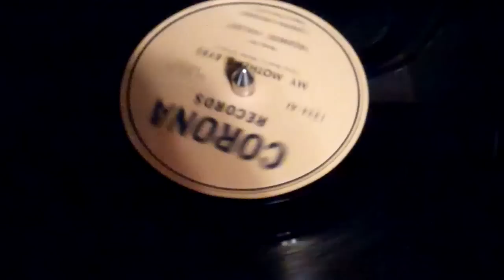My Mother's Eyes by Frankie Valli (Valley, Vally)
In the stage production Jersey Boys, Frankie Valli sings My Mother's Eyes for Gyp DeCarlo.  This recording was "Frankie Valley's" very first recording, on Corona 1234 78 rpm.  Note the spelling is Valley, not Vally as stated in the production.